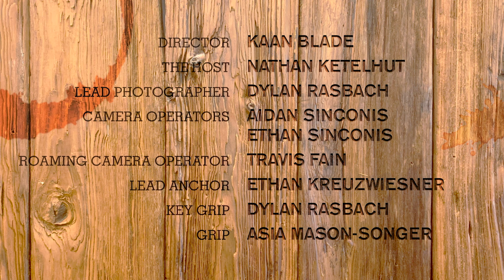Black Rock Coffee Pre-Game Show - Main & End Titles - Designed by Ethan Sinconis/Sinconis Studios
Black Rock Coffee Bar and the student film crew at Liberty High School in Arizona teamed up to film and produce a pre-game show for upcoming sports games at the high school. Along with this, the crew asked Ethan Sinconis to design a fitting main title sequence for the show. Looking at the architecture used in the coffee shop, Sinconis knew that his primary goal was to make the audience feel like they were in the shop the entire time, which proved to be quite a challenge.

To achieve this goal, Ethan took photos of the materials to build the sequence and made it as life-like as possible. Shadows of people walking by, the neon logo lighting up, and the shadows made it all feel real.

For the end titles, Ethan took photos he took of the wood walls and made the typography embossed onto it, as well as digitally making/adding coffee splatters, drop shadows, and logos. To top it off, Sinconis went one step further and added realistic coffee shop sounds and camera shakiness to sell the effect even more. The audience feels like they're still in the shop even after the whole thing comes to a close.

Credits
Director/Designer/Animator: Ethan Sinconis
Produced by: Sinconis Studios

Edited using Adobe Creative Cloud
Produced with the support of Liberty High School/PSBN